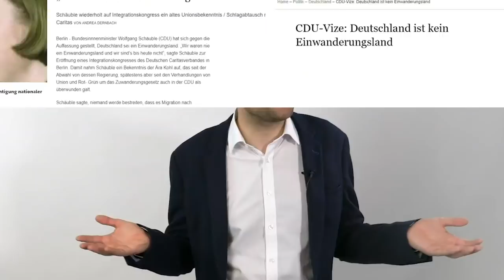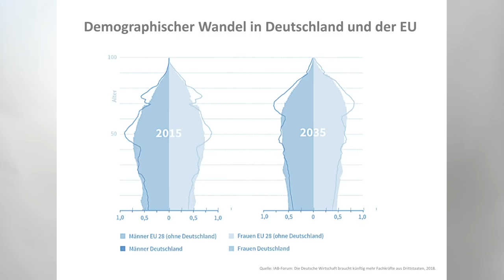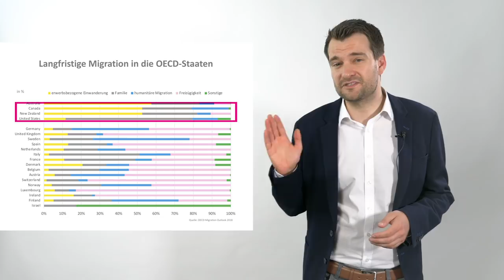Let's talk about….Einwanderungsgesetz!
Alle reden über Migration – Johannes Vogel erklärt Dir, was unser Modell für ein modernes Einwanderungsgesetz ist, um mehr Fachkräfte gewinnen!

Weiterführende Informationen zu unserem Vorhaben und zu unserem Antrag findest Du

Quellenverzeichnis:

Albers, Petra und Rappold, Emilio: Als der millionste Gastarbeiter in Köln ankam, in: Die Welt online, 2014.

Bertelsmann Stiftung: Zuwanderung und Digitalisierung, 2019.

Dernbach, Andrea: "Wir sind kein Einwanderungsland", in: Der Tagesspiegel online, 2006.

Gesetzesentwurf der Bundesregierung: Entwurf eines Fachkräfteeinwanderungsgesetzes, 2019.

Hamburger Abendblatt: CDU-Vize: Deutschland ist kein Einwanderungsland, 2010.

IAB-Forum: Die Deutsche Wirtschaft braucht künftig mehr Fachkräfte aus Drittstaaten, 2018.

NRW-Stiftung: Eine Heimat entsteht, 2011.

OECD: International Migration Outlook, 2008.

Reinhold, Thomas: "Deutschland kein klassisches Einwanderungsland", in: Frankfurter Allgmeine Zeitung online, 2001.

Sachverständigenrat deutscher Stiftungen für Integration und Migration: Fakten zur Einwanderung in Deutschland in Deutschland, 2018.

Schönbohm, Jörg: Warum Deutschland kein Einwanderungsland sein kann, in: Die Welt online, 1998.

Spiegel online: Merkel mahnt sprachliche Zurückhaltung an, 2016.

Spiegel online: Rüttgers verteidigt verbalen Ausrutscher, 2000.

Wildmann, Arno: Hugenotten in Deutschland: Flüchtlinge eines anderen Bürgerkrieges, in: Berliner Zeitung online, 2015.

Alle Quellen wurden zuletzt am 07. Juni 2019 abgerufen.